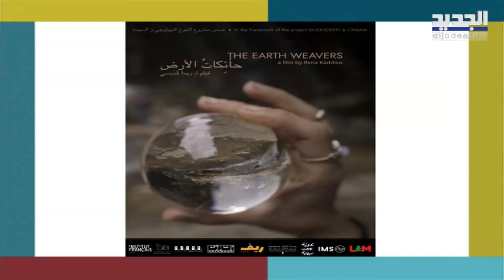احتفالا بالمرأة والسينما .. المخرجة أمل رمسيس تخبرنا عن مهرجان "قافلة بين سينمائيات" في طرابلس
احتفالا بالمرأة والسينما .. المخرجة أمل رمسيس تخبرنا عن مهرجان "قافلة بين سينمائيات" في دورته الثّانية في طرابلس